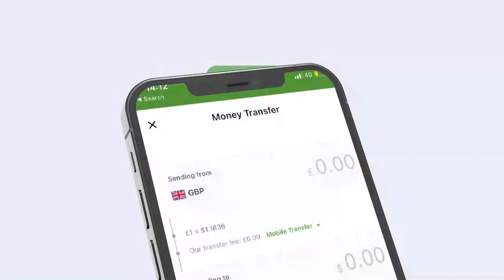Jaamacada Golis Berbera qeybteeda Shareecada Islaamka oo munaasibad qalinjabina usamaysay Arday.